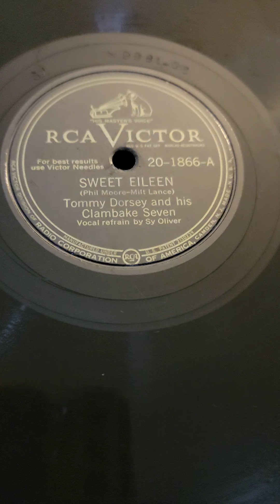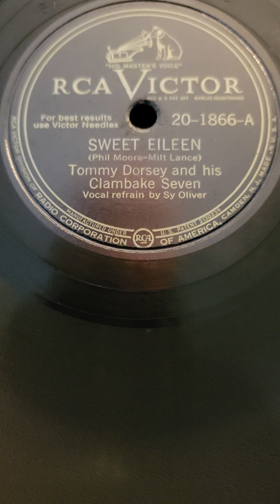Sweet Eileen - (Sy Oliver) Tommy Dorsey & his Clambake 7 RCA Victor Records #20-1866 1946